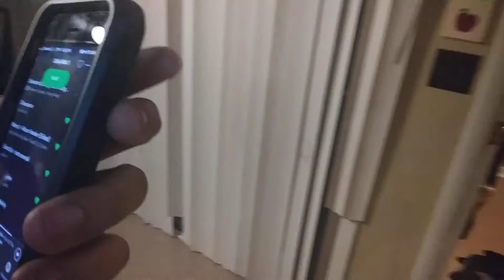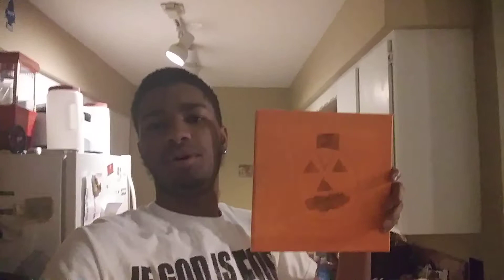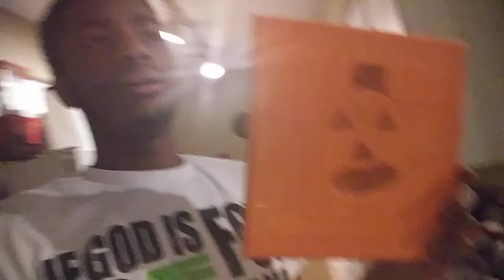MAKES PUMPKIN WHITE PICTURE PART 2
WWW YOUTUBE.COM DANTE THOMAS